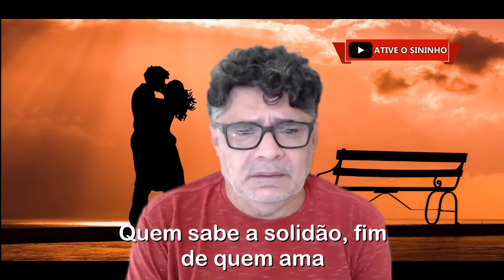SONETO DE FIDELIDADE | Vinícius de Moraes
Soneto de fidelidade. Poema de Vinícius de Moraes.
Este Canal será utilizado para trabalhar com as eletivas do Novo Ensino Médio em 2022. Entre outras coisas, os alunos aprenderão a editar, trocar o fundo dos vídeos e a legendar as poesias trabalhadas por eles. Trabalharemos com os mais variados poetas: Carlos Drummond de Andrade, Cecília Meireles, Mário Quintana, Vinícius de Moraes, Florbela Espanca, Manuel Bandeira, Luís Vaz de Camões e muitos outros.